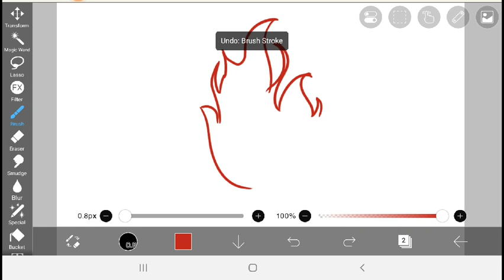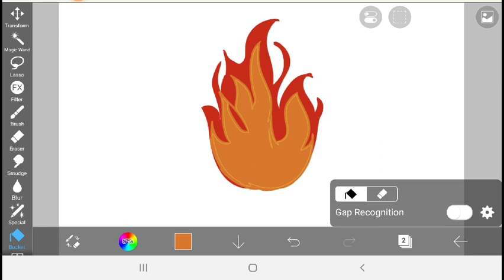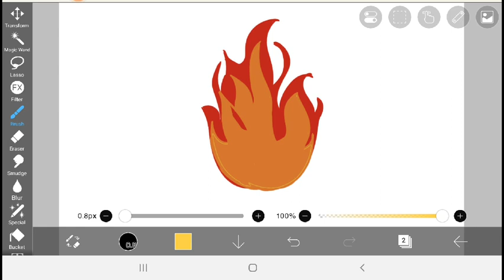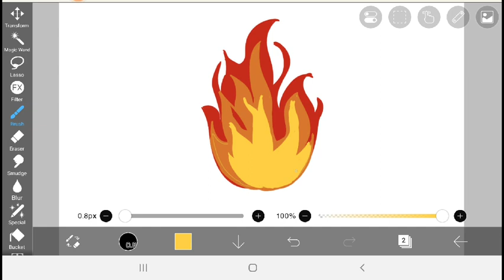How to draw a Flames using app on a tablet / phone.